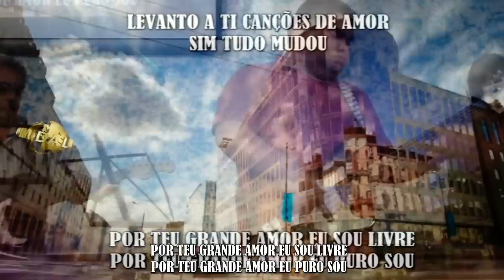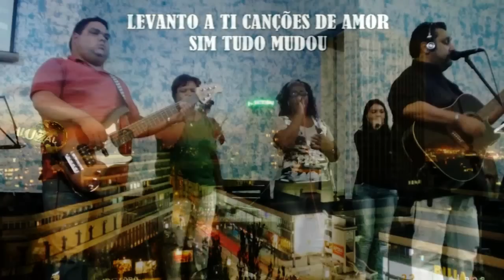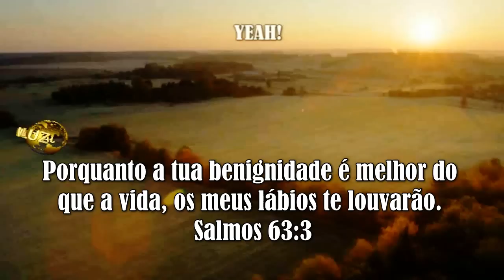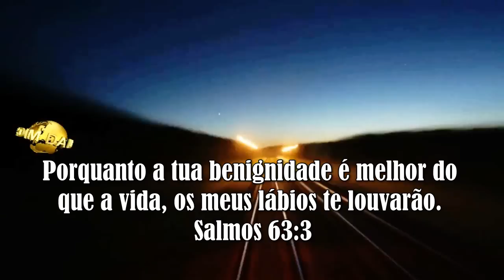Quão tremenda é Tua graça! - ReformedSound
Hino - Paul Baloche
Versão - Jardim da Luz